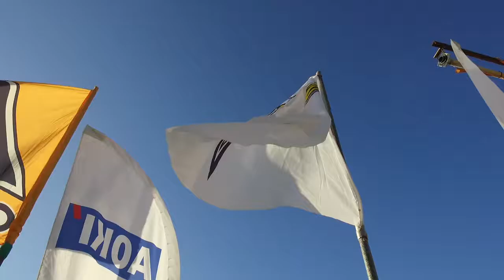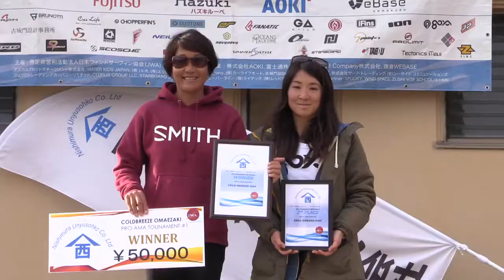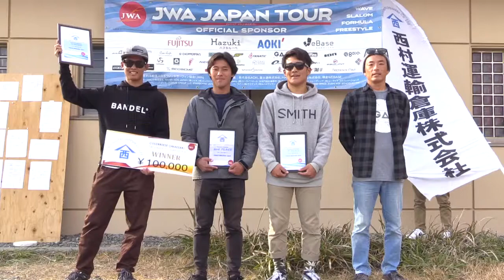Cold Breeze 2019 / wave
Cold Breeze 2019
Wave Riding Windsurfing Omaezaki